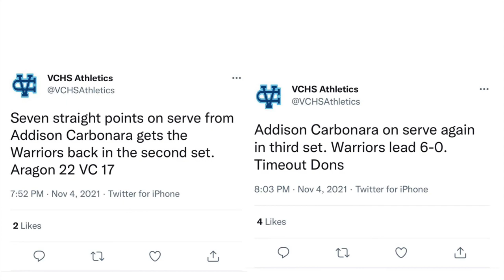Addison Carbonara Official Highlight Video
Addison Carbonara
Vision Volleyball Club - 16 Gold #6
Valley Christian High School - Varsity #7
Class of 2024 DS/Libero/OH, 5’8”
San Jose, California